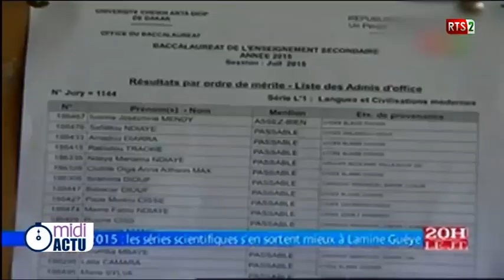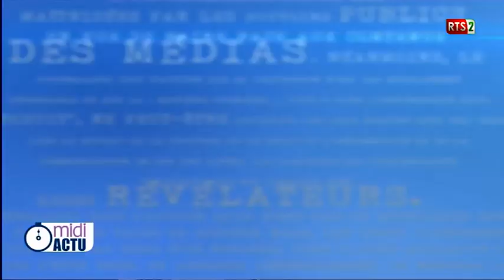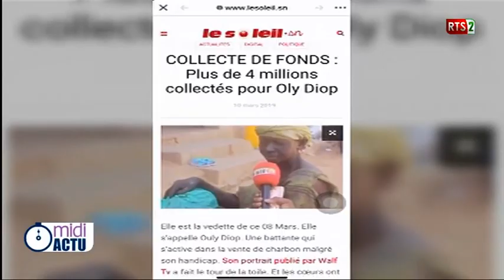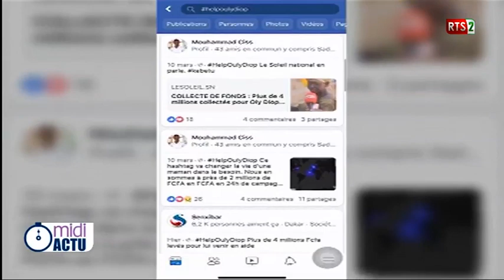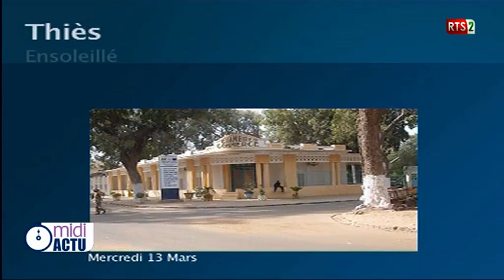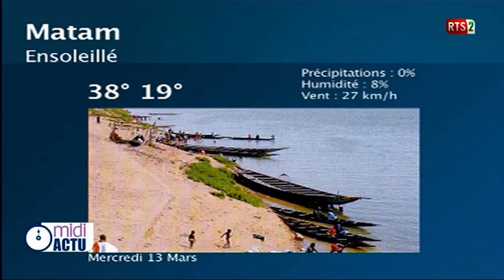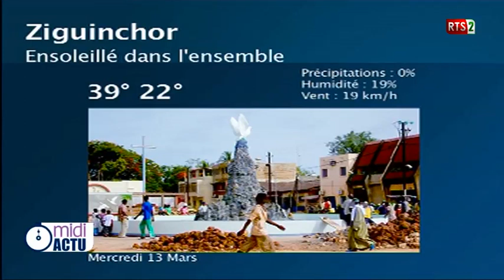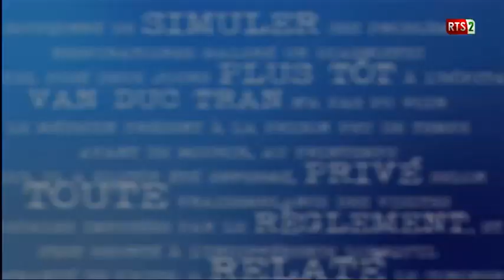MIDI ACTU DU MERCREDI 13 MARS 2019